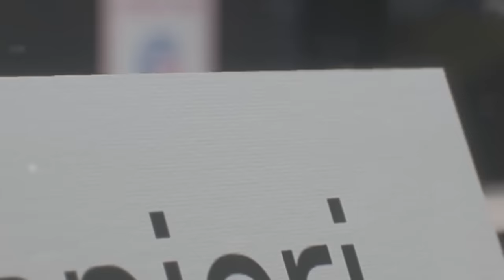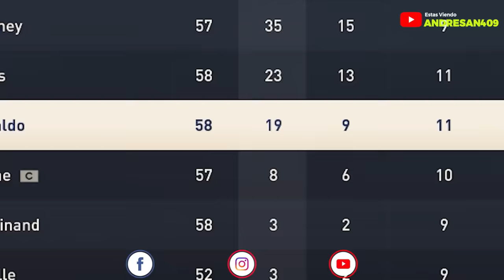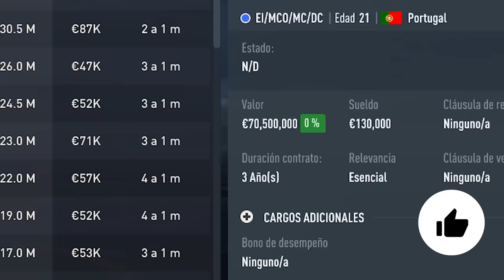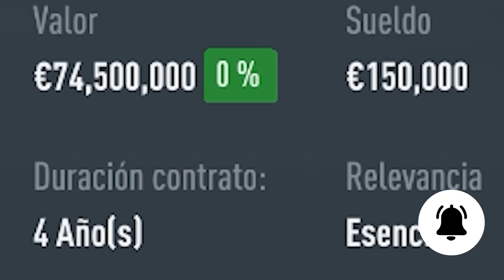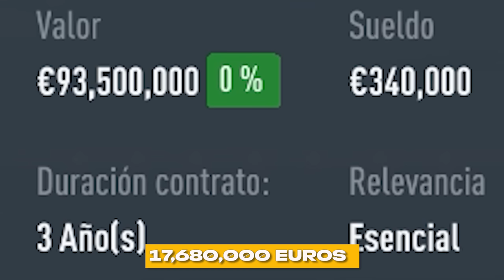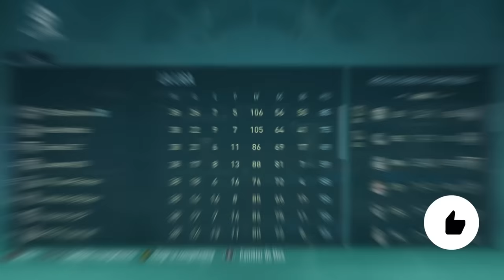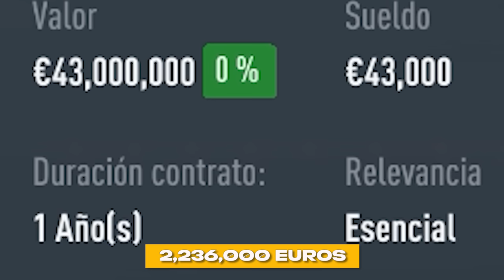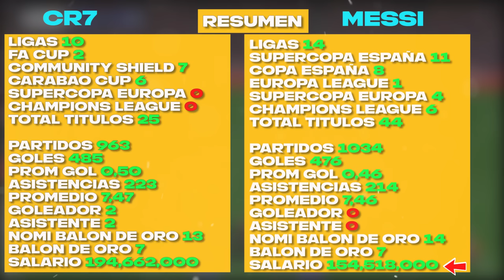CR7 Vs MESSI Desde 2004 Hasta 2023 FIFA 23 Modo Carrera LITE!!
En este video simulare la carrera de Cristiano Ronaldo y Lionel Messi iniciando en el año 2004 y terminando en el 2023, 19 temporadas en las que veremos quien consigue mas titulos.

✔️𝗙𝗮𝗻𝗣𝗮𝗴𝗲: Andresan409YT